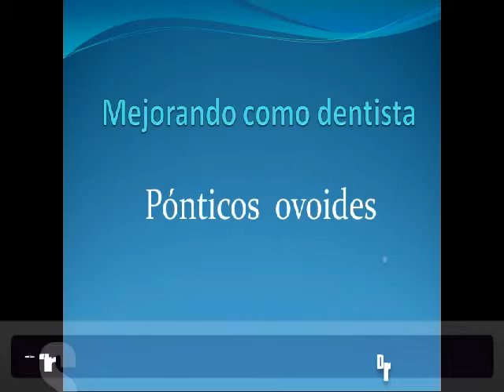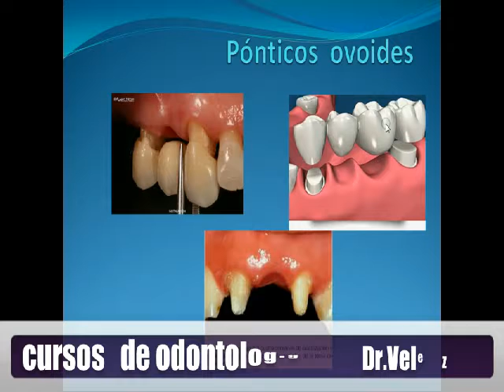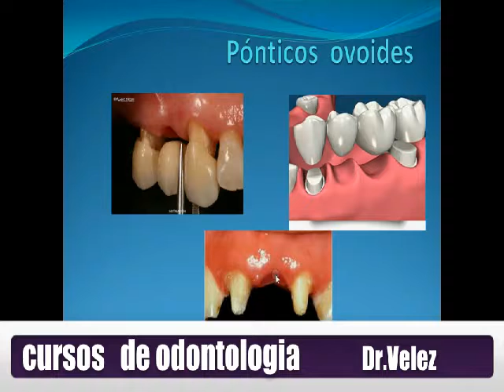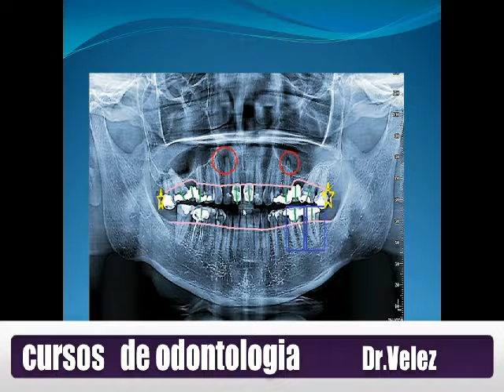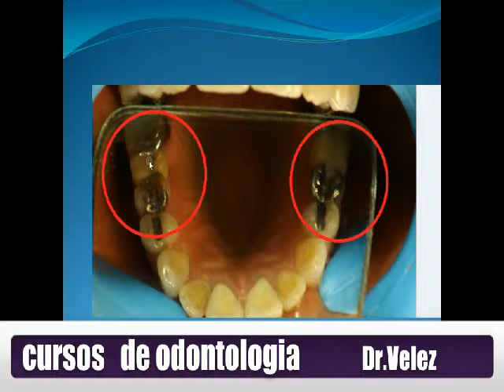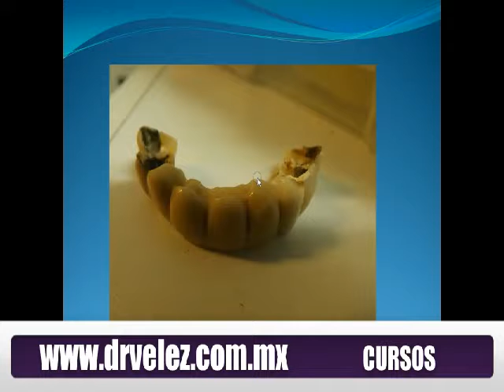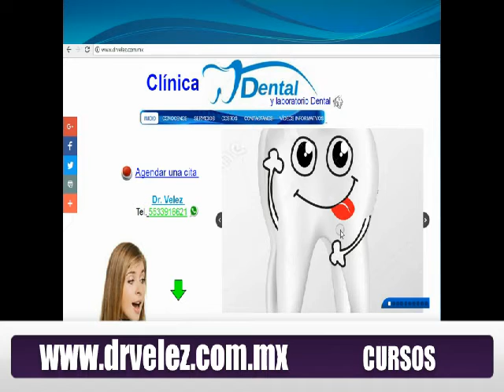Manipulación de tejidos Blandos el Éxito de las prótesis fijas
cursos de odontologia
visitanos en nuestra pagina para que veas los cursos que tenemos